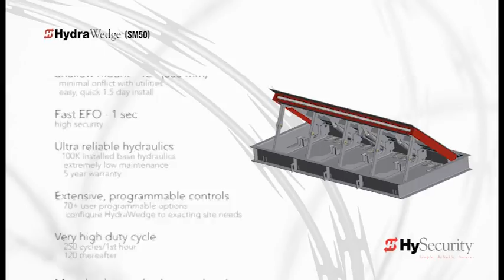HydraWedge(tm) SM50 Devastating Crash Test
HydraWedge SM50 Crash Test
IWA-14-1 & PAS68, the toughest International Crash Tests.
ASTM-2656 Domestic Crash Test scheduled Q4, 2015